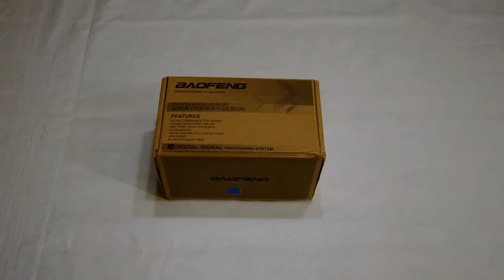Baofeng UV5-R Gerätevorstellung und erster Eindruck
Wir stellen Ihnen das Baofeng UV5-R kurz vor und erläutern die wichtigsten Eigenschaften.